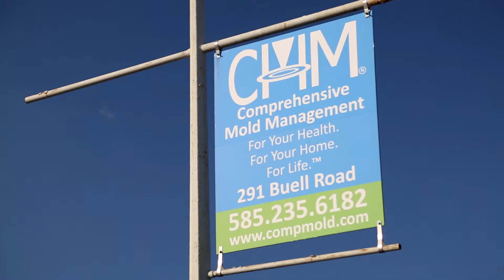Comprehensive Mold Management on The 2017 Rochester Home & Garden Preview